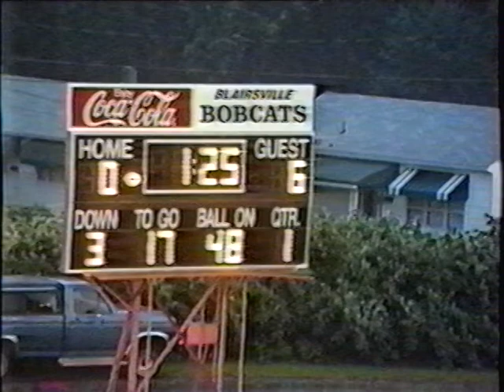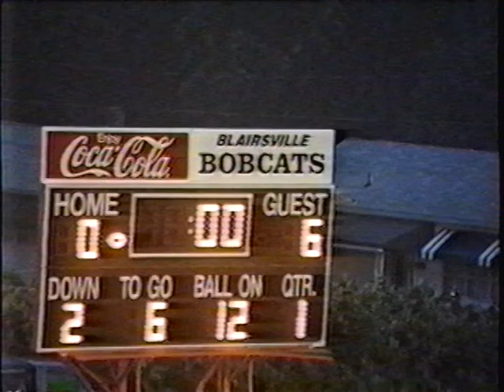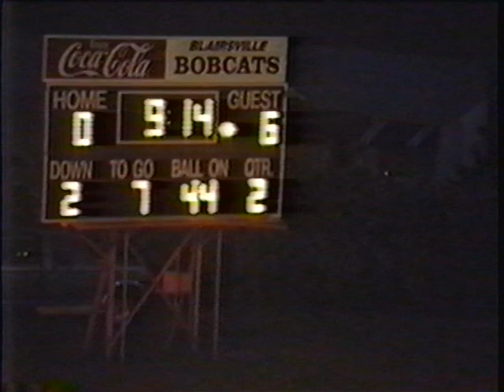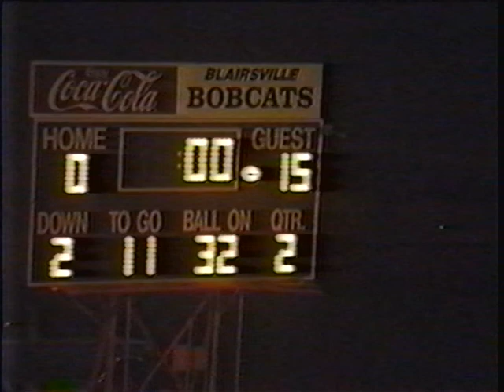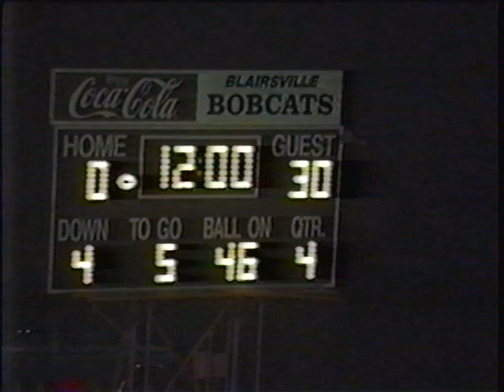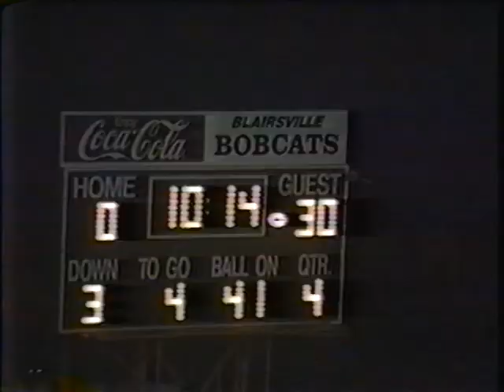1992 Football Meyersdale at Blairsville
9/4/1992
Meyersdale won 30-8
Meyersdale RB Dave Kretchman had 125 yards and 3 TDs